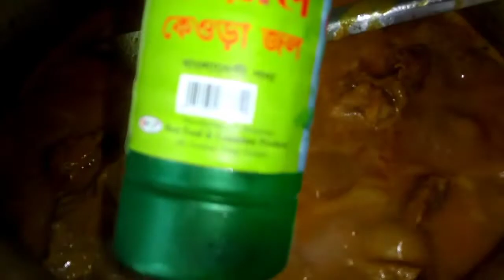রাজকীয় স্বাদের গরুর মাংসের রেজালার রেসিপি |||Momotaj's Cooking with Vlogs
Ingredients :

Beef
oil
Turmeric powder
chili powder
garam masala
cumin powder
coriander powder
ginger paste
garlic paste
kaju badam paste
kath badam paste
salt
yougurt
green chili
pran ghee
tomato sauce
kewra water
rose water

🌟Social Media🌟